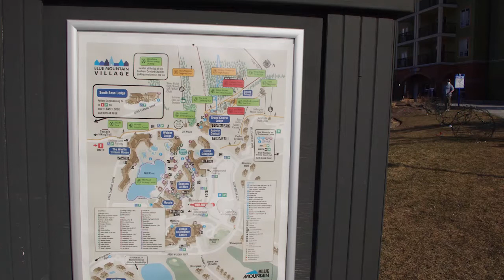Blue Mountain Impression - World Class Skiing, Golf, Spas & Dining - Adventure with Friends & Family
红椅子社交APP可以免费下载了。下载地址在Google Play Store. 本款APP可以发布个人生活动态，有助于人们通过聊天来交流信息，认识朋友。海内存知己，天涯若比邻。还可以发布丰富多彩的文体活动，小生意信息。同时还可以欣赏丰富的爱情片、喜剧片和武侠片。这是一款功能丰富，使用便利的社交手机APP，将成为海外华人朋友们互动交友的新选择。让我们成为朋友，互相帮助，共同发展，创造一个和谐美丽的人文世界。让我们每一个人的生活更有意义，更加丰富多彩，结交更多志同道合的朋友。这款APP一定会让您发现一个崭新的世界，拓展您的人脉，提升您的生活质量。希望您的加入，给世界一个惊喜和奇迹。